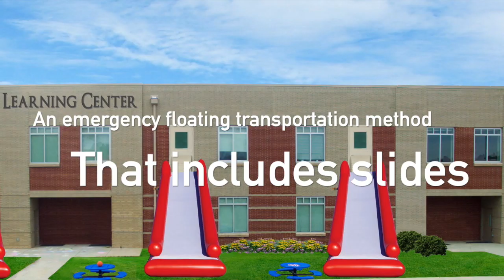Imperial Floating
Created by Luis Garcia